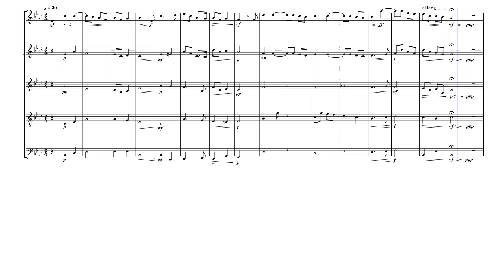Cyfnos's Theme by ChaosRondeau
A tune Cyfnos once remembered back in the Golden Valley's glory days.